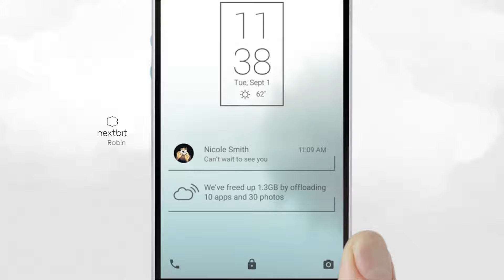Nextbit Robin | Key Features And Technical Specifications | Nextbit Robin Unboxing - Launch Zone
Display
5.2” IPS LCD 1080p, Gorilla Glass 4
Battery
2680 mAh
Camera
13MP rear–facing with phase detection autofocus, dual tone flash
5MP front–facing
Processor
CPU: Qualcomm® Snapdragon™ 808
Memory: 3GB RAM / 32 GB onboard / 100 GB online
Additional Specs
Dual front facing stereo speakers
Fingerprint sensor
NFC
Quick charging
Bluetooth 4.0 LE
GPS enabled
WiFi A/B/G/N/AC

Launch Zone is the  very latest Tech channel. It entertaining videos that mostly lists Top's of the WORLD. Our channel is Creative minds, amazing places, new technology, and our future world.Have fun and enjoy..